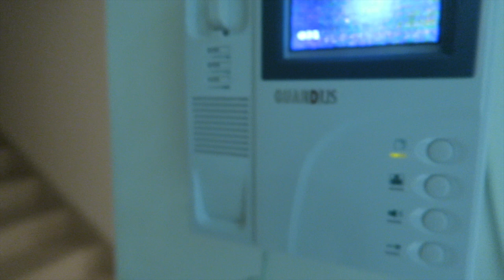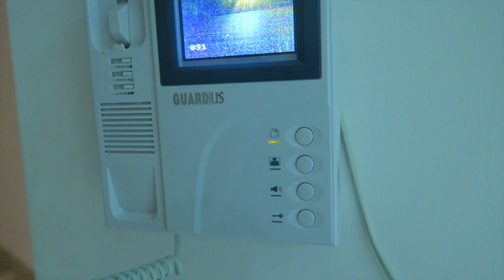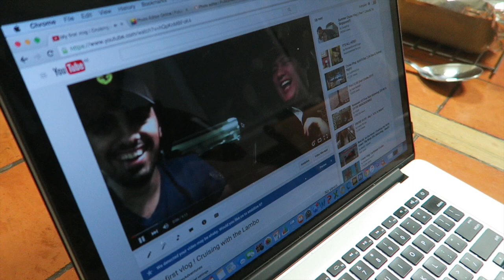CAUGHT ON CCTV ..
Linden Instagram : linden_ew0965